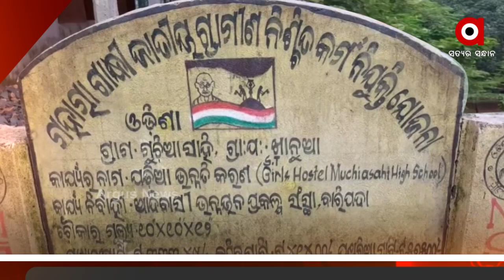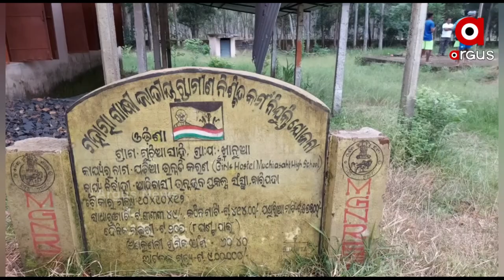ବଡସାହିରେ ବଡ ଦୁର୍ନୀତି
ଖେଳପଡିଆ ଉନ୍ନତିକରଣ ନାଁରେ ବଡ ଘୋଟାଲା। ଖାନୁଆ ପଞ୍ଚାୟତରେ ଦୁଇ ଦୁଇଟି ଖେଳପଡିଆ ଉନ୍ନତିକରଣ ନାଁରେ ଟଙ୍କା ଚଳୁ। ଖେଳ ଭିତ୍ତିଭୂମିର ବିକାଶ ପାଇଁ ଆସୁଛି ଟଙ୍କା। ମାତ୍ର ବିଭାଗୀୟ ଅଧିକାରୀଙ୍କ ଦୁର୍ନୀତିଖୋର ମନୋବୃତ୍ତି ଯୋଗୁ କାମରେ ଲାଗୁପାରୁନି। ଆଉ ଅଭିଯୋଗ ପରେ ବି ପ୍ରଶାସନ ଚୁପ